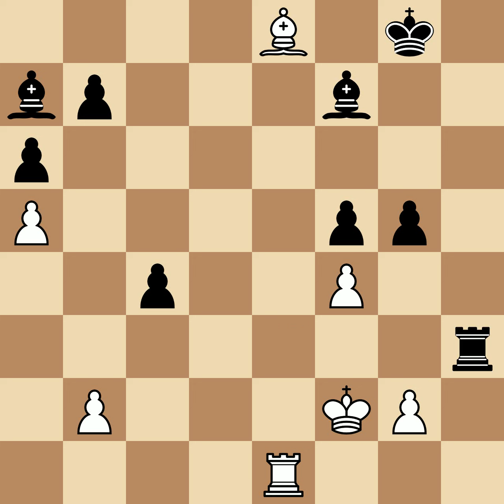Klevitzki, Yehezkel vs Tal, Mihail | Riga, 1952, 0-1